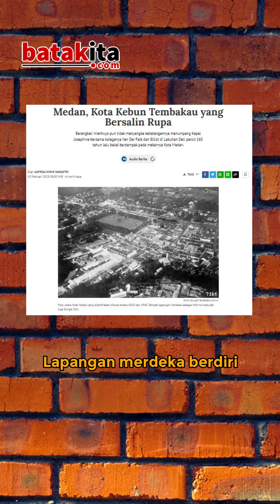7 HAL LAPANGAN MERDEKA MEDAN !! DARI SEJARAH DAN CERITA RAHASIANYA !!a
Pernikahan tidak hanya menjadi momen sakral bagi pasangan yang bersatu, tetapi juga kesempatan bagi budaya dan tradisi untuk bersinar. Salah satu aspek terpenting dalam pernikahan adalah hidangan yang disajikan. Di tengah keragaman kuliner Indonesia, makanan khas pernikahan Batak mencuri perhatian dengan kelezatannya yang memukau dan nilai-nilai budaya yang terkandung di dalamnya.

Creator : MK